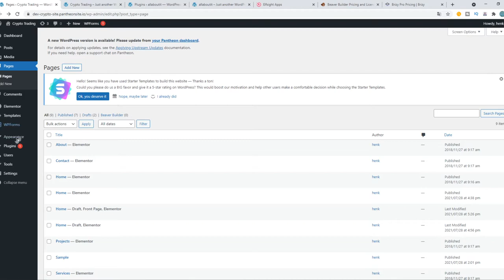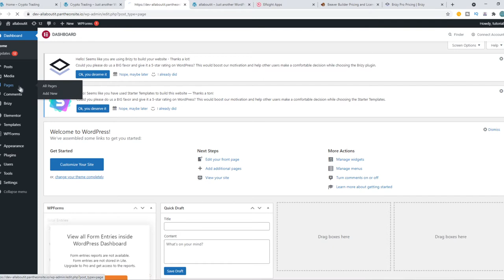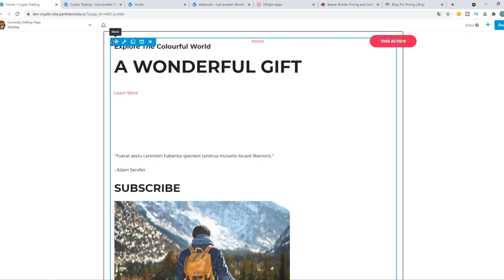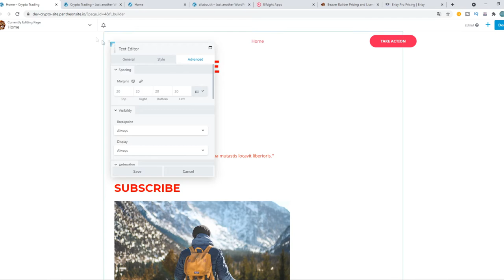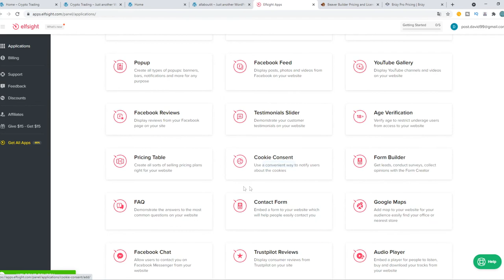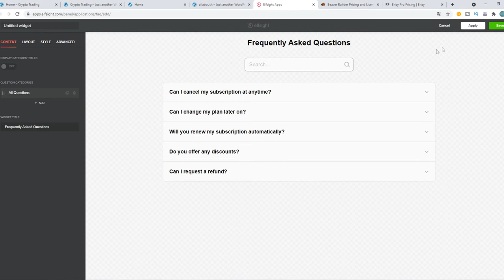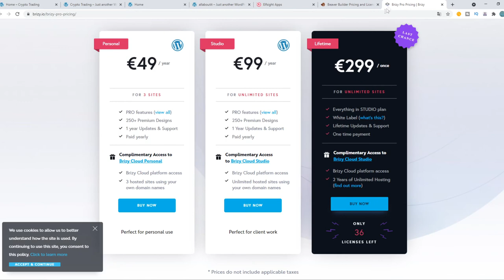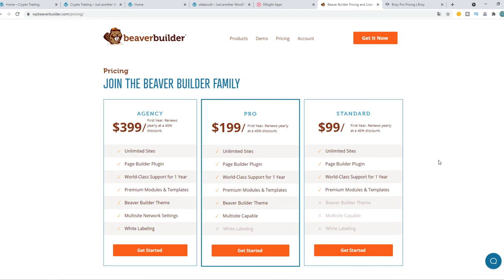Beaver Builder vs Brizy 2021 | Best Page Builder for Wordpress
In this video I show you beaver builder vs brizy review. Do you wonder how you can create a website with brizy or beaver builder? I'll show you exactly how to do that.